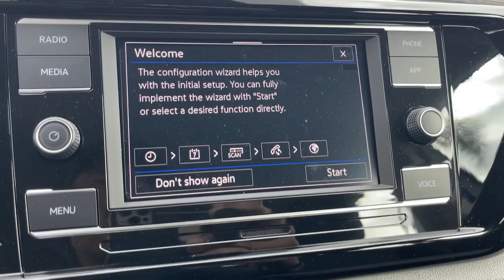2024 Volkswagen Taos Riverside, Temecula, Loma Linda, Orange County, Corona, CA V11321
Pure White New 2024 Volkswagen Taos 1.5T S available in Corona, California at Cardinale Way VW Corona. Servicing the Riverside, Temecula, Loma Linda, Orange County,  CA.

White 2024 Volkswagen Taos 1.5T S FWD 8-Speed Automatic with Tiptronic 1.5L I4 Turbocharged DOHC 16V LEV3-SULEV30 158hpbrbrRecent Arrival! 28/36 City/Highway MPGbrbrbrExperience the CardinaleWay difference. We develop outstanding relationships were everybody wins. Prices do not include dealer installed Protection Package for $1785.00. Proudly serving Inland Empire Corona Riverside Ontario San Bernardino Chio Chino Hills Norco Orange County Yorba Linda 92882.brbrPlus government fees and taxes any finance charges any dealer document processing charge any electronic filing charge and any emission testing charge. The Manufacturers Suggested Retail Price excludes any optional dealer installed equipment. Factory incentives are subject to change and may depend on location of buyers residence and lease or financing terms. Please contact dealer for final price. All prices plus sales tax license $85 doc fee.  Dealer installed accessories extra.  Price may include factory incentives including leasing with VCI on approved tier 1 credit..  $1500 - May-June 2024 Retail Customer Bonus. Exp. 07/01/2024